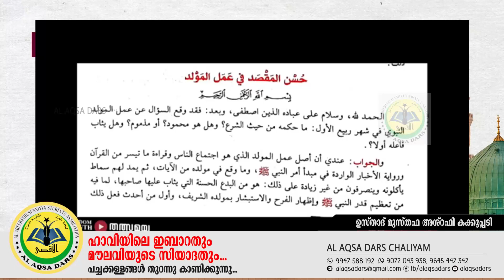ഹാവിയിലെ ഇബാറതും മൗലവിയുടെ സിയാദതും: പച്ചക്കള്ളങ്ങൾ തുറന്നു കാണിക്കുന്നു || മുസ്തഫ അശ്റഫി കക്കുപ്പടി